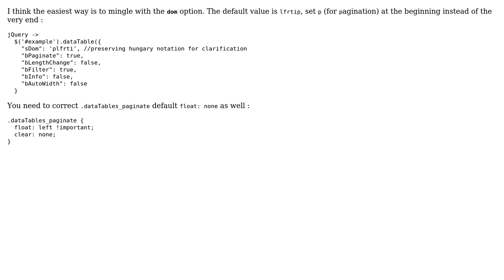Placing page indicators on top of a data table jQuery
With thanks & praise to God, and with thanks to the many people who have made this project possible! You are responsible for your own actions.